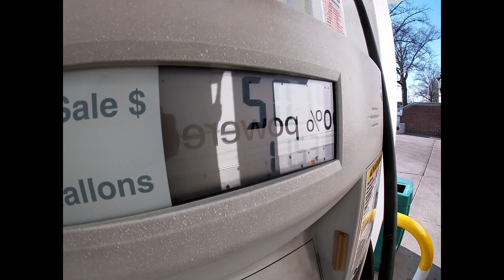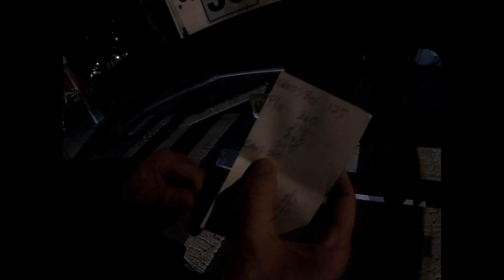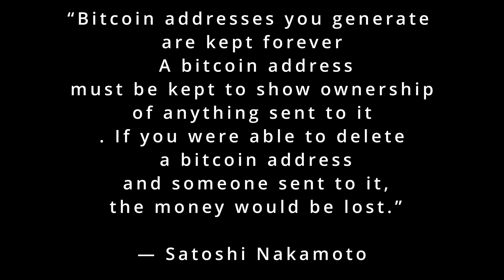Redemptions R ' Us!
Come along the route and, let's see what's going on around town. The recycling route is just getting heated up for the season. This year we did not have much snow so the bottles just keep on comin!

Check out Bitcoin.rocks for some cool Bitcoin stickers!

I'll be doing some more in depth coverage in the coming videos!